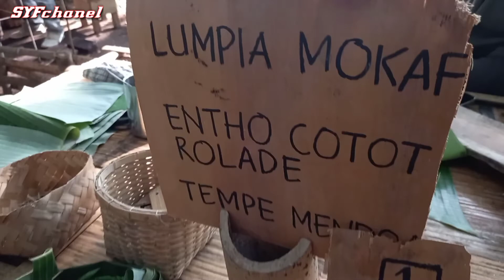Wisata Pasar Tradisional Papringan Temanggung😍|| Uangnya Pakai Bambu Dibuka 1 Bulan Sekali👍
Jangan Lupa Liburan Gaess✌😎
Pada vidio Kali Ini Kita Menggunjunggi Wisata pasar Tradisional Papringan Kabupaten Temanggung Jawa Tenggah.
Ada Yg Unik Gaess Ternyata Uangnya Pakai Bambu Dan Di Buka 1 Bulan 1x Yaitu Setiap Minggu Pon & Minggu Wage👍